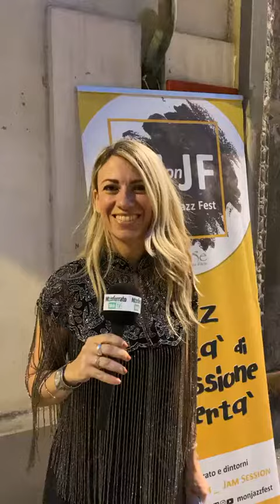Monfrà Jazz Fest - Anteprima Weekend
Ecco gli appuntamenti per l'ultimo weekend di giugno con gli eventi organizzati da Monfrà Jazz Fest